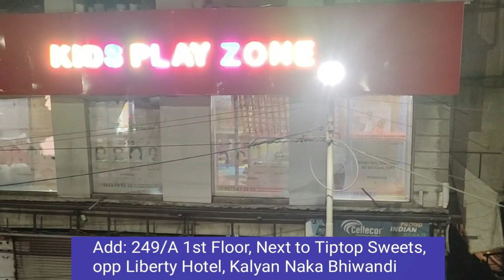भिवंडी पावरलूम मालिक और उद्योगपति फैजान आजमी का सत्कार समारोह || Life time Acchivement Award